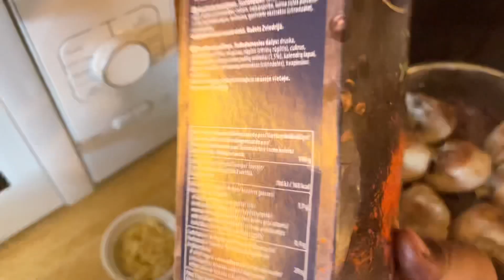IAM BACK GUYS NEW SEASON , FOLLOW ME IF YOU NEW HERE // WAX BADAN AYAA IGA FAA IDEYSAA